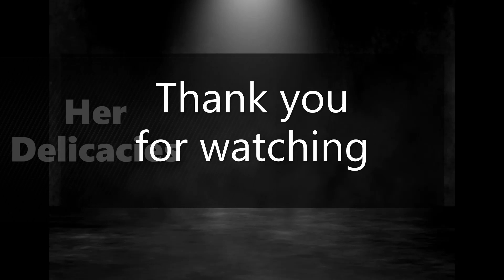Virgin Mojito Her Delicacies | 3 Easy Mojito recipe | Fruit Virgin Mojito | Refreshing summer drinks